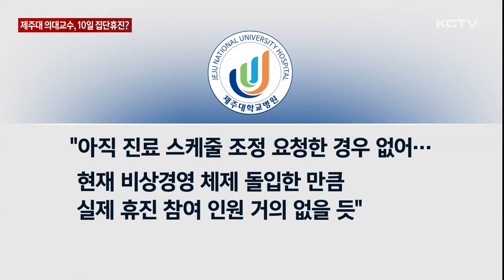제주대 의대교수, 10일 집단휴진 동참 예고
정부의 의대 정원 확대에 반발해 전공의 집단행동이 장기화 되고 있습니다.

정부와 의료계 간 의견 차가 좁혀지지 않으면서 전국 의대 교수들이 오는 10일 집단 휴직을 결정했습니다.

이런 가운데 제주대학교 교수진도 이번 휴진에 동참을 예고했습니다.

정부의 의대 정원 확대에 반발해 의사들의 집단행동이 이어진 지 2달 여.

집단행동 장기화로 인한 의료 공백을 메우기 위해 남아 있는 의료진의 피로도는 계속해서 높아지고 있습니다.

이런 가운데 정부와 의료계 간 의견 차가 좀처럼 좁혀지지 않으면서 전국의대 교수들이 집단 휴직을 결정했고 제주대학교 교수진도 평일 휴진에 동참을 예고했습니다.

이에 따라 자발적 참여 의사가 있는 교수에 한해 오는 10일, 외래 진료와 수술을 하지 않을 전망입니다.

제주대 의대 교수협의회는 이번 결정은 교수들의 과로를 줄이기 위한 조치라며 정부가 잘못된 정책을 밀어붙이면서 촉발됐다고 주장했습니다.

그러면서 지금처럼 비상진료체계가 장기화되면 응급환자와 중환자 진료도 위태로워질 것이라고 강조했습니다.

교수 개인 의사에 따라 결정하는 만큼 휴진에 동참하는 정확한 인원은 파악되지 않았지만,

이번 휴진과 관련해 제주대학교 병원 측은 아직까지 관련 부서에 진료 스케줄 조정을 요청한 경우는 없었다며 현재 병원이 경영난으로 비상경영체제에 돌입한 만큼 실제 휴진에 참여하는 인원은 거의 없을 것으로 보고 있다고 설명했습니다.

다만 의대 2천 명 증원을 논의하는 과정에서 법적 의무사항인 회의록의 작성여부를 두고 또다시 정부와 의사 단체가 충돌하고 있는 상황.

10일 하루 집단 휴직 결정이지만 상황에 따라 추가 또는 연장될 수 있는 여지를 남겨놓고 있어 앞으로 전개되는 상황에 촉각이 모아지고 있습니다.

(영상취재 : 김용민, CG : 송상윤)